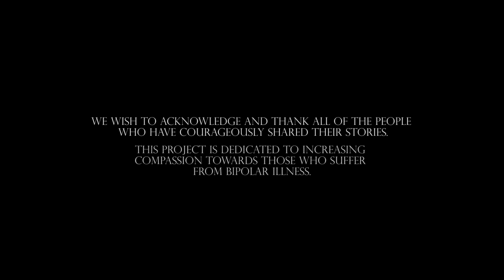Out of Darkness: Cristina's Story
Please note that if you are in acute emotional distress, these films, which depict the struggle of bipolar illness and the recovery process, may not be advisable to watch right now. If you need, please visit our patient and family support and coping resources

Out of Darkness is a series of powerful, intimate stories of people learning to live and cope with bipolar disorder.